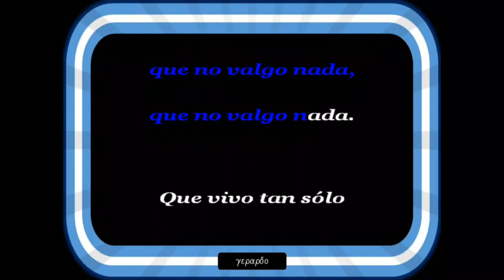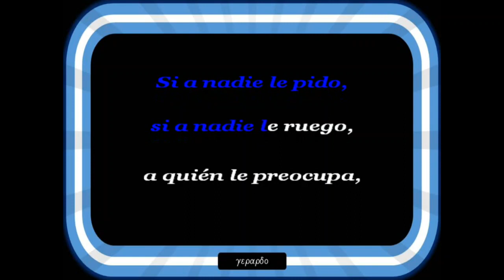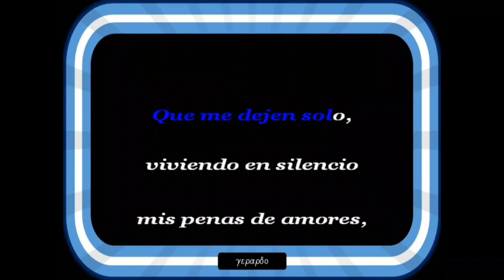Los Pasteles Verdes - Luz y sombra - Karaoke